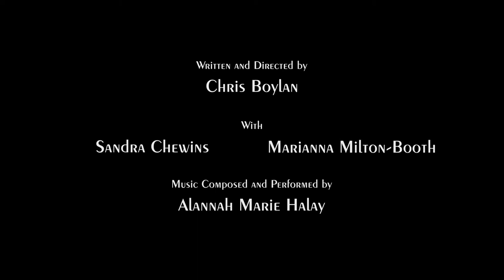Littley Car - Official Trailer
Bereaved garage owner Karen wants to express her thanks to care worker Ana who is proud and reluctant to accept. Karen persists and is eventually presented with an opportunity.

Littley Car is a short film from writer and director Chris Boylan from Bradford, West Yorkshire. The production is zero budget and includes contributions from many talented local cast and crew recruited from contacts old and new, who were lured in to take part.

Written, Directed and Edited by Chris Boylan
Director of Photography Ben McNeill
Sound Recorded and Mixed by Tim Walker

Cast:
Sandra Chewins, Marianna Milton-Booth, Garry Darbey, Nick Butler and Brian Richardson

Music Composed and Performed by Alannah Marie Halay

Extras:
Tracy Hindle, Woman at forecourt
Gary Hindle, Man at forecourt
Inam Ulhaq, Man at forecourt
Ruth Ricompensa, Salesperson
Helen Llewellyn, voice of Sheila

Pre Production:
Emma Adams, Script consultant

Production:
Usman Arshad, Grip
Steve Cummings, Grip
Nick Taylor, Sound assistant
Calvin Syres, Sound assistant
Brian Fairclough, Sound assistant
Mark Henderson, Drone Pilot

Post Production:
Ihsan Alnasrawi, Graphic Design

Contributors: Props/Premises
Adrian Woods, Ontrak Karting
Chris Gillard, Headly Golf Club
Andy Jackson, Premises
Ben Allchin, Vehicles
Geno Kyriacou, Vehicles
John Stein, Runswick Motors
Lee Succoia, Chanter Biomed
Lesley Ellis, Cooking Cottage
Paul Woodhead, MCC Garage